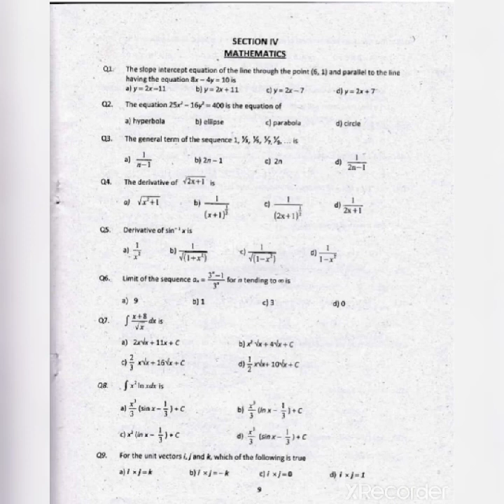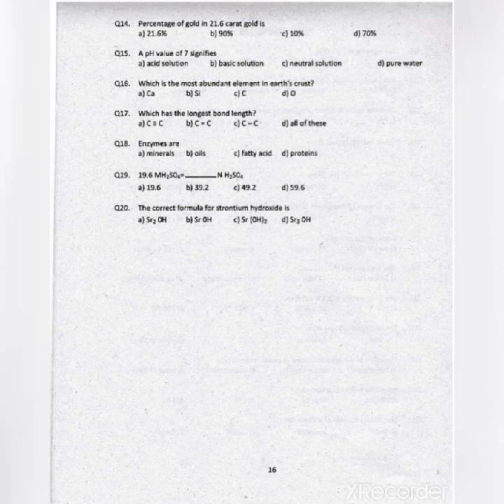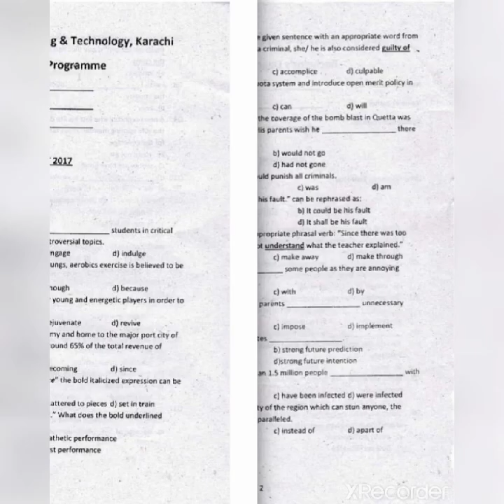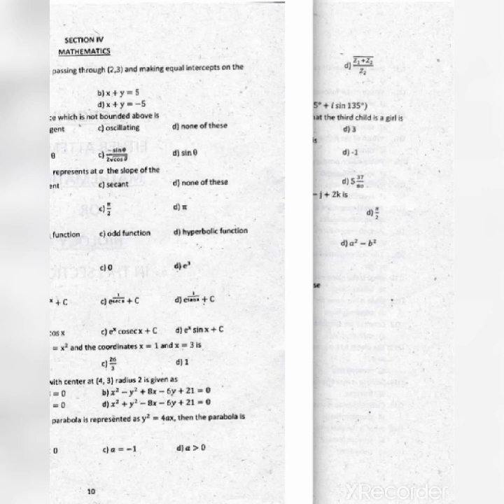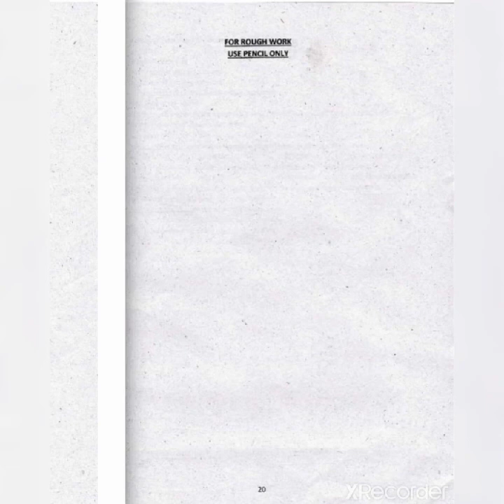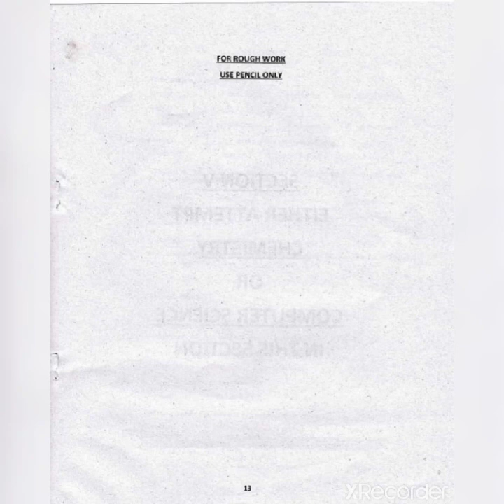Sir Syed University Of Engineering & Technology | Past Test Papers of 2015 To 2019